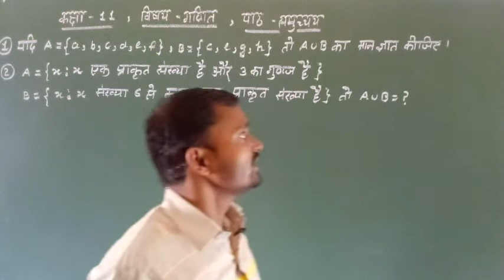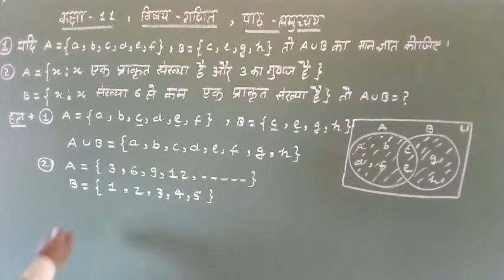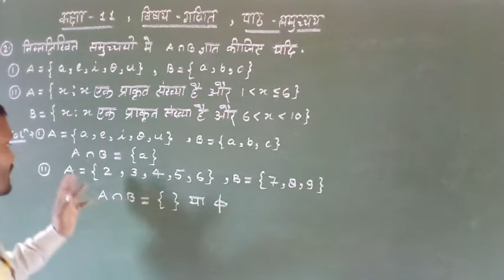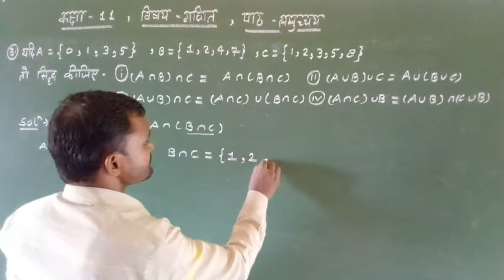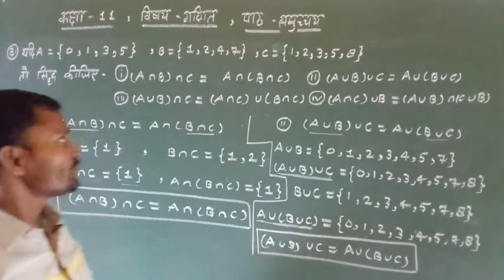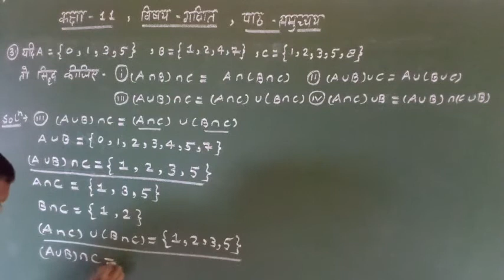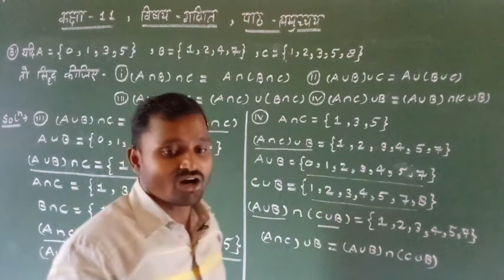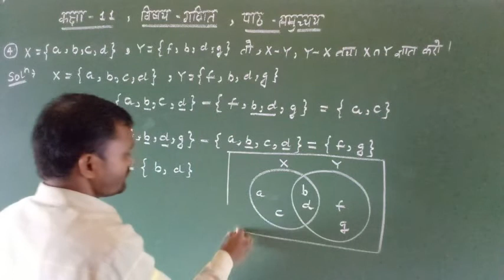11th - गणित - समुच्चय - भाग 9